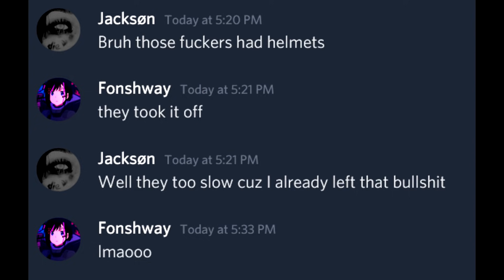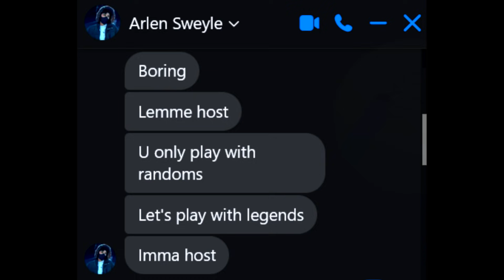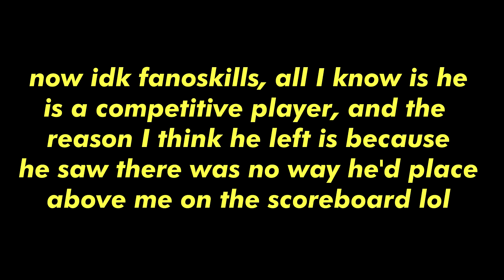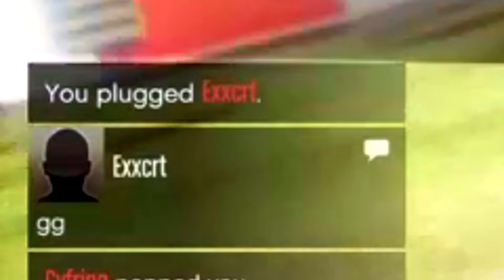youtube video #-4dwa8tPkz0